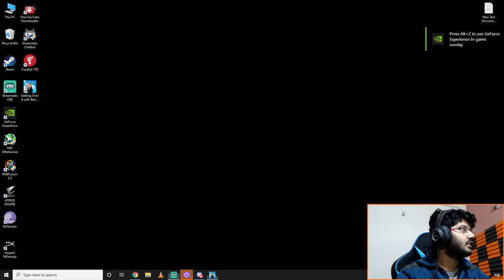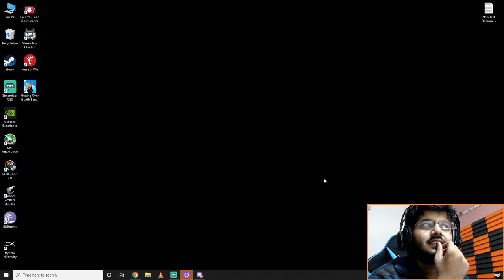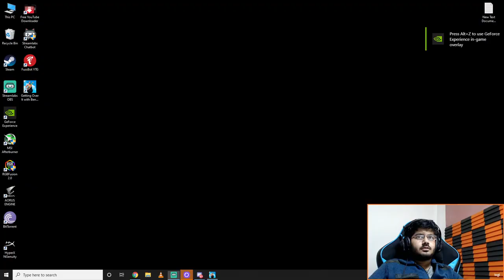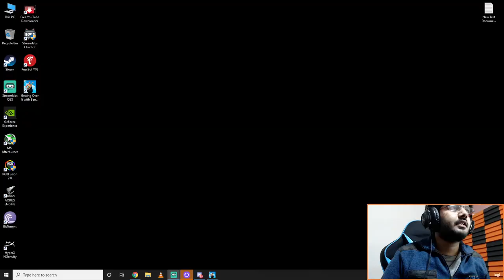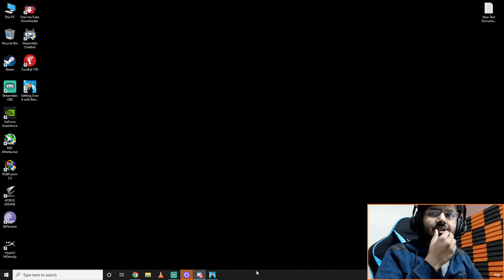PUBG MOBILE LIVE | SUNDAY CUSTOM AT 10PM | FAMILY STREAM | SPREAD LOVE💕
Guys Really Need Your Support :) 🙏

Right Now I Don't Know How To Speak Well But Slowly I Will Learn.
SPREAD LOVE 💕
DON'T HATE ANYONE
EVERY ONE IS GOOD BUT
EVERYONE'S SITUATION IS DIFFFRENT
RESPECT EVERYONE
PEACE🙏

Guys Please Help 🙏
I Want To Be A Very Good Streamer
Youtube Is My Life!!

1 Like = 1000 Thanks
1 Comment = 1000000 Thanks

►FOR PUBG :
    DEVICE • APPLE IPAD PRO 3rd GENERATION (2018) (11-inch, Wi-Fi + Cellular, 1TB) - Silver
►Streamed using: ELGATO HD60s and Streamlabs OBS Studio.

1. NO BUDDY
2. NO BUDDY
3. NO BUDDY
4. NO BUDDY
5. NO BUDDY

►Respect Moderators.

➤𝐏𝐂 𝐒𝐩𝐞𝐜𝐬/𝐒𝐭𝐫𝐞𝐚𝐦𝐢𝐧𝐠 𝐬𝐩𝐞𝐜𝐬 ★★
Motherboard: Gigabyte Z390 Aorus Xtreme
Ram: 64 GB - G Skill Trident Z ( 4 x 16GB ) 4266Mhz
Graphics Card: Gigabyte Aorus Geforce RTX™ 2080 Ti Xtreme 11GB Graphics Card
Processor: i9 9900K 5.1 GHz
Cooler: Deepcool CASTLE 360EX Liquid AIO
SSD: Samsung 970 pro 1Tb + 1Tb + 500 Gb M.2 NVMe
HDD: Seagate Skyhawk 6Tb + 6Tb + 6Tb + 6Tb (7200rpm)
PSU: Thermaltake RGB 850W Gold Full Modular
Monitors: Acer 27 Inch, 144hz, 1ms, (Triple Monitor)
Cabinet: Thermaltake Level 20 MT
Keyboard: HyperX Alloy Elite Mechanical Cherry Mx Wired Usb Gaming Keyboard
Mouse: Logitech G502 Hero Gaming Mouse
Mousepad: Redgear MPR800 Soft Base Mousepad
Mic: Audio-Technica AT2020 Cardioid Condenser Studio Microphone
Web Cam: Logitech C922x Pro Stream 1080p Webcam
UPS: APC 1KVA + 1 KVA
Headphones: HyperX Cloud Revolver S Gaming Headset + HyperX HX-HSCF-BK/AM Cloud Flight Wireless Gaming Headset.
Gaming Chair : Green Soul Monster Series Gaming/Ergonomic Healthy Chair in Fabric and PU Leather.

➤Bless your generosity!💕

📌All donations will be used in channel improvements such as cosplay, better equipment, vlogging gear, charity etc. You are not obligated to donate but anything is Appreciated! Your support is well enough!📌

TO KNOW MORE ABOUT ME PLEASE GO-AHEAD AND CHECK MY INSTAGRAM PROFILE AND DM ME THERE I WILL TRY MY HARD TO REPLY EVERY MSG BY EVERYONE OF YOU. MY INSTAGRAM PROFILE NAME IS ROWDY GAMING. OR CLICK LINK BELOW IT WILL REDIRECT YOU TO MY PROFILE :-

➤P.S Nobody is allowed to re-use my video or parts of video without my consent.

HELP! PLEASE! REQUEST!🙏